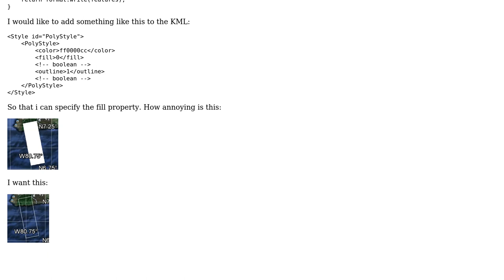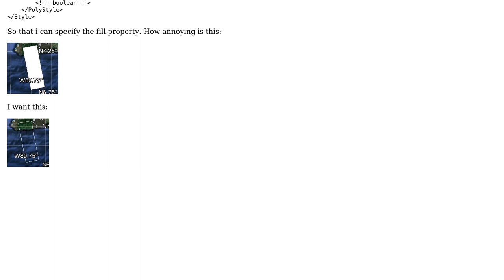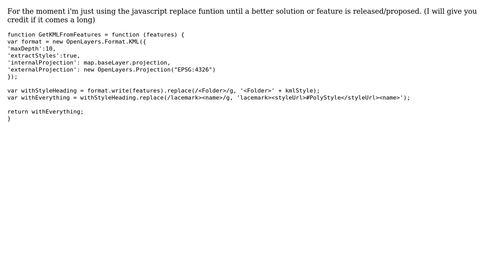GIS: OpenLayers.Format.KML write style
With thanks & praise to God, and with thanks to the many people who have made this project possible! You are responsible for your own actions.